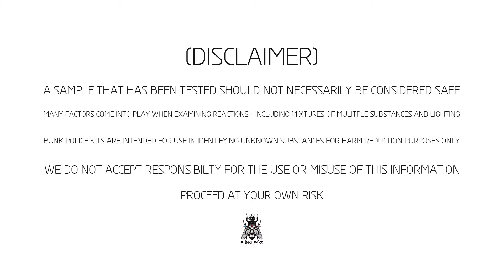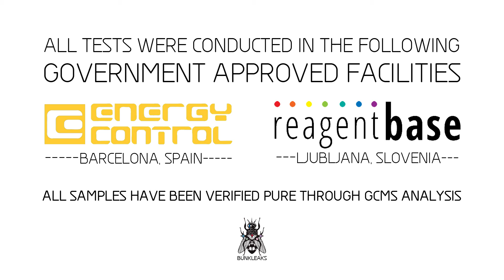Etaqualone - Hoffman Reagent - Normal Test Kit - Bunk Police